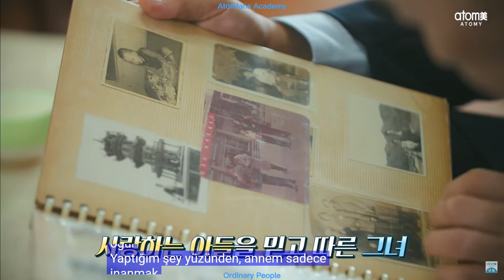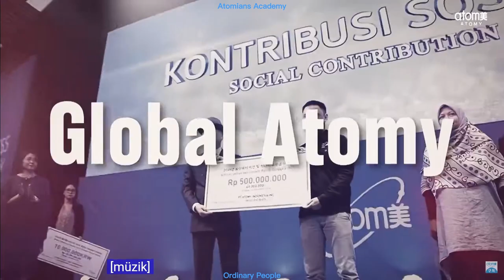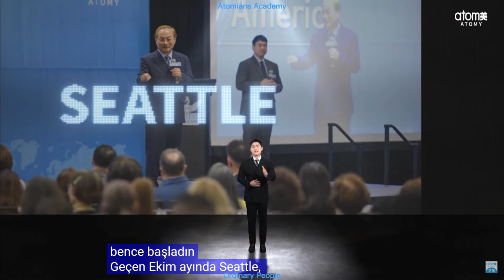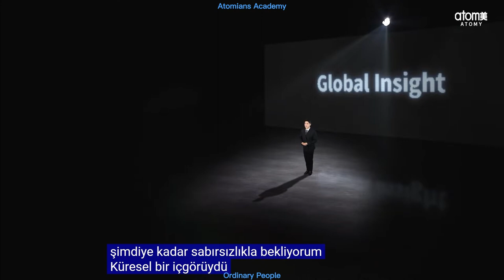19.05.2023 Korea Success Academy - Global Vision Part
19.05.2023 Korea Success Academy - Global Vision Part
(Turkish Script - Google Translate)